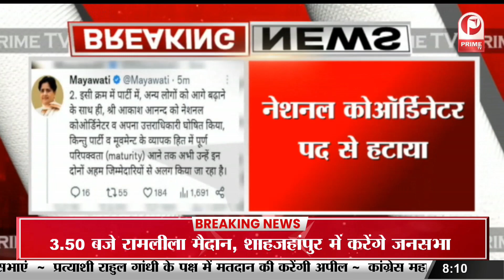loksabha election 2024 : सीएम योगी का कानपुर, एटा, शाहजहांपुर दौरा